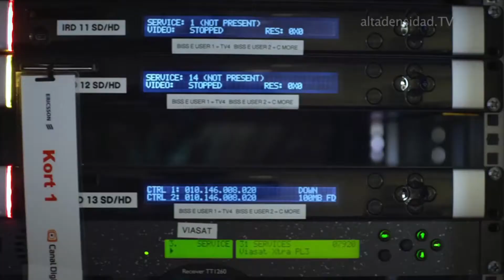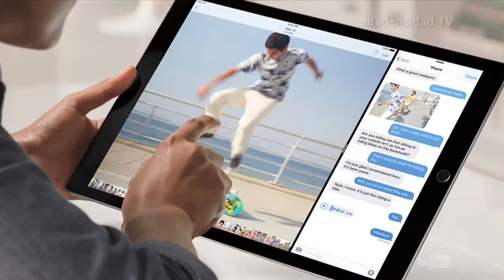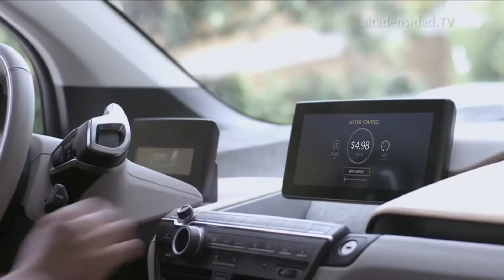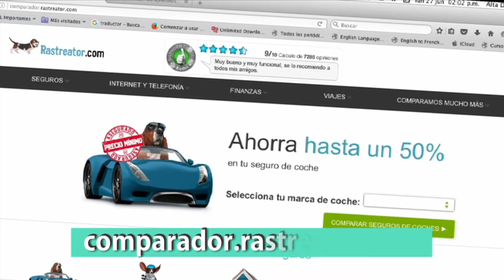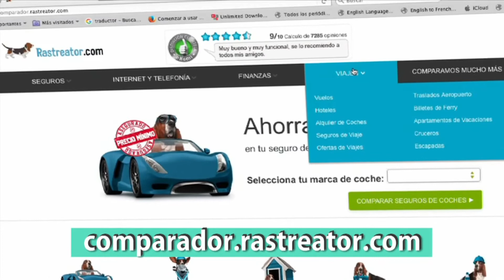Alta Densidad Nº 779 Parte 3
Redes WiFi cerca de las sedes Olímpicas en Río son inseguras

Jeep llamó a revisión varias camionetas como la que le causó la muerte a Anton Yelchin

Guía para planificar tus vacaciones por Internet paso a paso